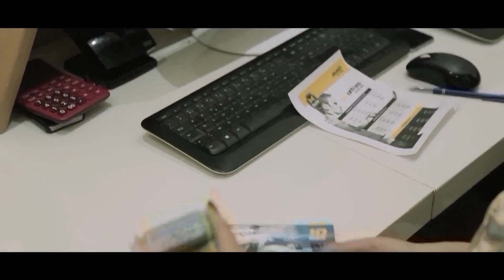Mclub :Piscine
Nous savons tous que la natation est un sport complet ❗🔝
Chez M club c'est au delà, il y a l’AquaBike et l'Aquagym qui sont encore plus efficaces. 😉😍
Avec ces cours, vous obtiendrez des bénéfices tant sur votre silhouette que sur votre niveau de forme, grâce à la résistance dans l’eau 🔝👌🌊
M club vous offre une assistance technique de haut niveau, s'il s'agit de vous ou de votre enfant, si c'est pour l'apprentissage ou le perfectionnement, vous pourrez joindre l'utile à l'agréable et profiter d'une ambiance fraiche et conviviale
La piscine semi olympique de M CLUB a été élue la meilleure en Tunisie🇹🇳 dans un complexe sportif privé par le président de la fédération tunisienne de natation.🔝✅
La piscine mesure 25 m de longueur sur 10 m de largeur et de 1m10 à 1m65 de profondeur, 5 couloirs avec 5 plots de départ, avec un petit bassin sur le côté de 4m/4m profondeur 70 cm pour la familiarisation des enfants à partir de 3ans avec l’eau. ✅
Un coin hydro massage qui comporte 5 places et 3 jets d’eau pour la sollicitation de la partie cervicale et dorsale.✅
La piscine à M CLUB est gérée par un système de régulation automatique qui permet de bien déterminer
✅ La température de l’eau
✅ La programmation des unités de filtration
✅ La température ambiante
✅ L’humidité de l’air ambiant.
Les 4 unités de filtration permettent de filtrer 130 m³  d’eau par heure pour assurer une excellente transparence de l’eau.
La centrale de traitement d’air permet de renouveler 20 000 m³ d’air neuf par heure dans l’atmosphère de la piscine avec la température et l’humidité demandées.
4 chaudières en cascade permettent de garder une température constante de l’eau de l’air et de l’eau sanitaire.
Durant la journée plusieurs analyses sont faites à l’aide d’un photomètre qui nous permet une exactitude précise du taux de chlore, PH et acide cyanurique.
Tous les produits d’entretiens utilisés sont de normes internationales afin de réussir un service exceptionnel à nos adhérents. 🔝✅😍
Venez profiter des cours de natation chez M CLUB, une équipe de professionnels sera à votre disposition 💪👌🏊
Il suffit de vous s'inscrire et admirer le résultat 💪💖
-Un test d’impédancemètre, vous permet de préciser vos objectifs.
-Prendre les mesures.
-Un test FC.
-Un entretien avec notre nutritionniste pour une meilleure hygiène nutritive.
Mclub vous propose aussi un parcours minceur de 8 séances par semaine qui vous permettent une très grande perte de graisse chrono-personnalisée et de résoudre vos problèmes de surpoids pour une vie saine et meilleure.